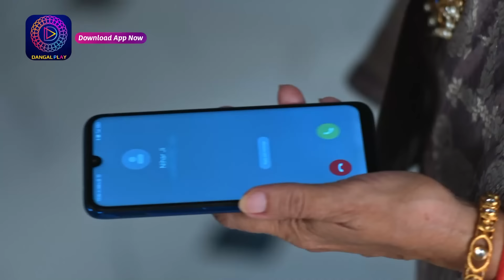Mann Sundar | মন সুন্দর | Full Episode 188 | Enterr10 Bangla